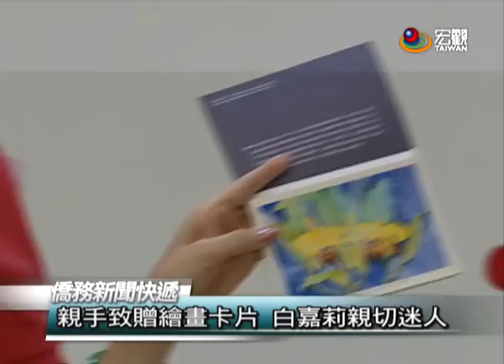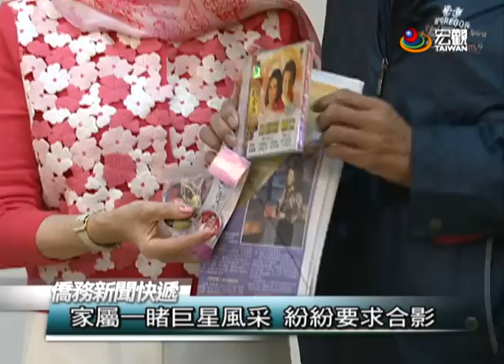返國不忘慈善 白嘉莉探訪仁愛頤養園—News Express 僑務新聞快遞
今年特地回國參與104年國慶活動的白嘉莉，除了出席典禮與聯歡等活動，特別前往臺北市仁愛頤養園探訪耆老。過去白嘉莉在螢光幕上風姿綽約的形象，讓長者們記憶猶新，能夠近距離與心目中的明星互動，耆老們相當開心。在僑委會委員長陳士魁與國策顧問黃正勝等人陪同下，白嘉莉女士與耆老們一起慶生，歡度愉快的上午。

臺灣宏觀電視 陳瀲文 鍾建剛
臺北 採訪報導